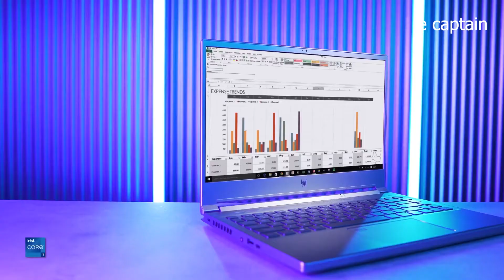2021 Predator Triton 500 Gaming Laptop and Triton 300 SE Gaming Laptop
2021 Predator laptop best for gaming  and Video Editing.